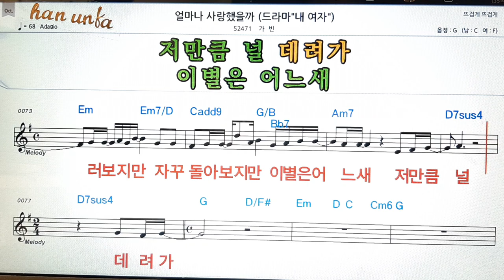얼마나 사랑 했을까/가빈👍노래 반주, 코드 악보,가라오케💋Karaoke*Sheet Music*Chord*MR